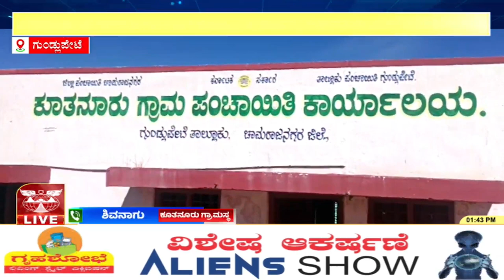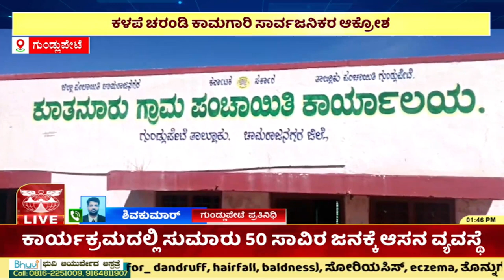GUNDLUPETE ಗುಂಡ್ಲುಪೇಟೆ ತಾಲೂಕಿನ ಕೂತನೂರು ಗ್ರಾಮದಲ್ಲಿ ನಿರ್ಮಾಣ ಮಾಡಿರೋ ಚರಂಡಿ ಕಾಮಗಾರಿ | AMOGGH TV